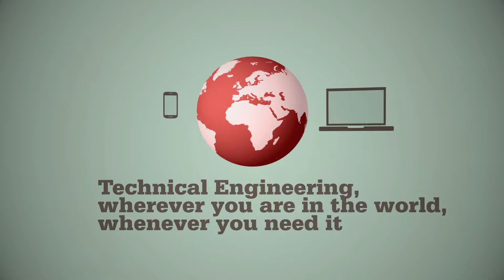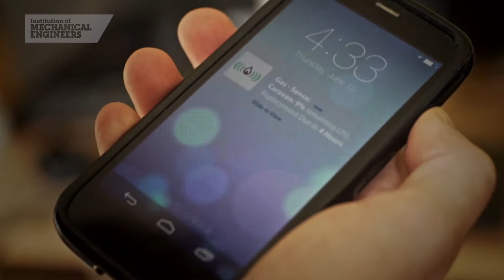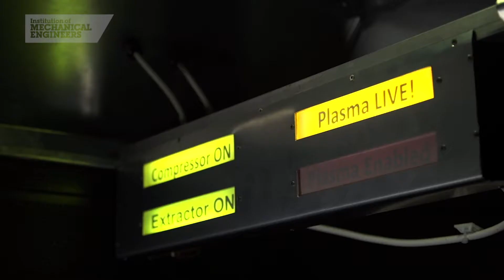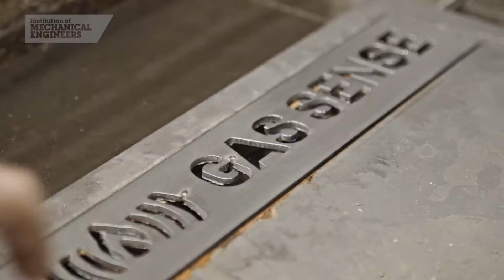Born to Engineer: George's Story